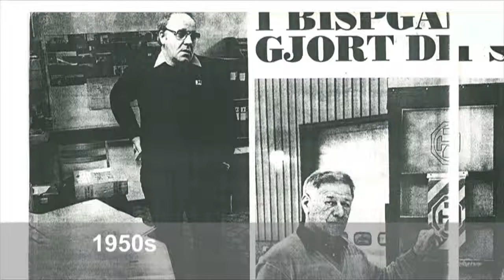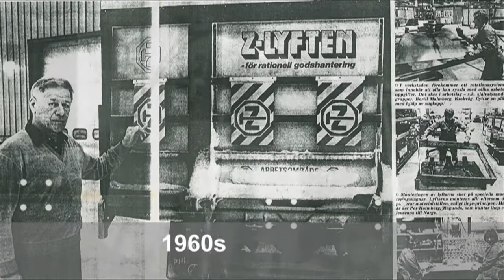THE STORY OF LOAD HANDLING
This is the story about how and why today's modern load handling systems were invented. Did you for instance know that the modern hydraulic crane was invented by a ski manufacturer who was struggling getting the timber from the woods into his ski factory? Or that the cable-operated interchangeable platform loader came out as a result of making lumber transportation more efficient?